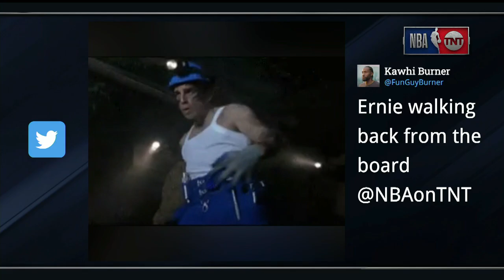EJ Cooked Kenny and Shaq To The Big Board & ENJOYED IT🔥😂